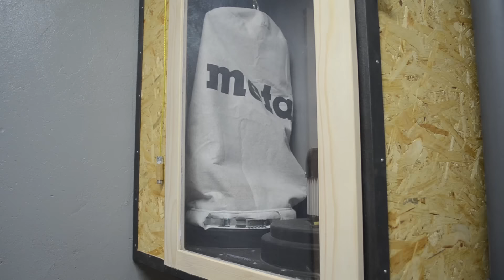Arrangement of Dust Extraction System in the workshop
In this video I show the process of setting up my workshop with a dust extraction system. In my workshop I used chip and dust extraction unit from Metabo, which is a budget mobile model SPA 1200. But it also removes a lot of dust from the dust bag. So I decided to arrange for it a stationary place and adjust the system of branches to my needs. If necessary, I will set up additional connections. I made an airtight cabinet earlier. It was made from old steel angles and pieces of OSB I found at home. I used plexiglass for the door.
This Arrangement of Dust Extraction System made my work much easier in my workshop, I am happy with the result.